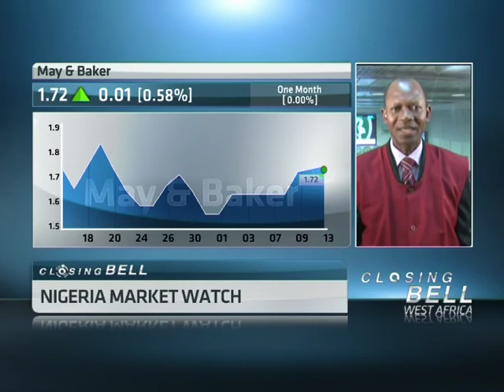13 August - Nigerian Markets Wrap with David Adonri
For a look at the latest financial news driving the Nigerian Market, we cross to our studios in Lagos where ABN's Uche Okoronkwo speaks with David Adonri, General Manager at Lambeth Trust & Investment.